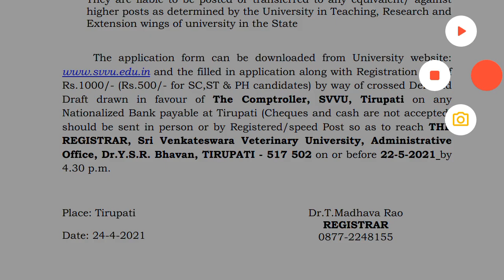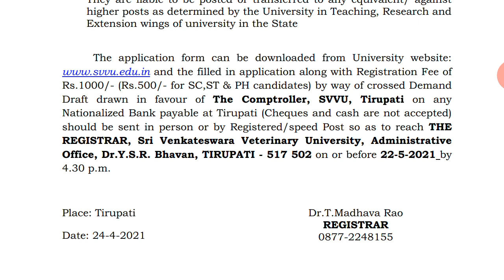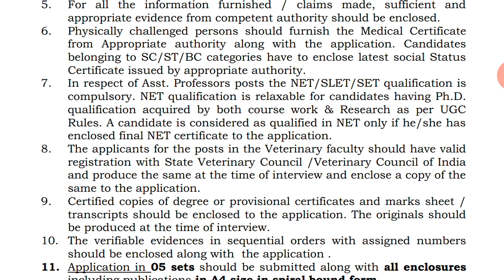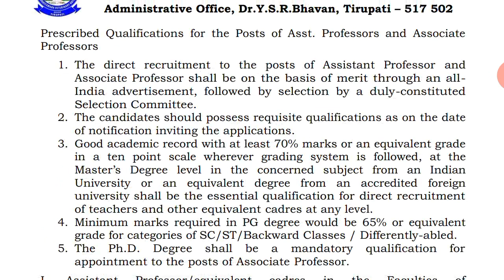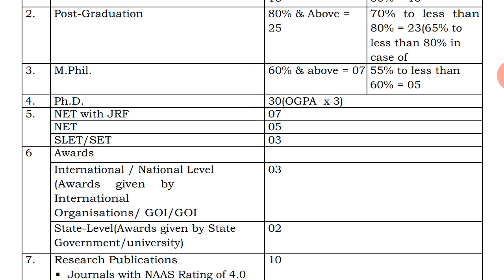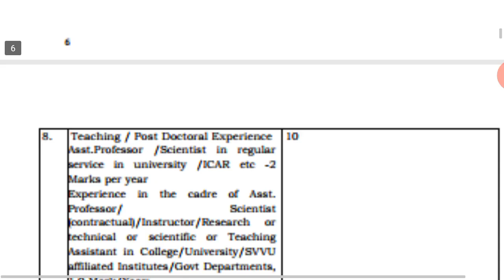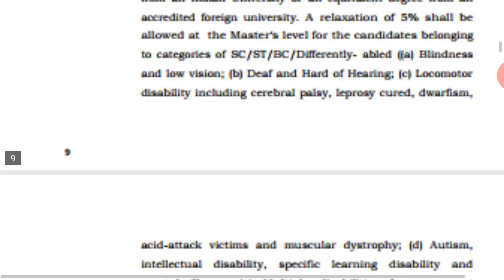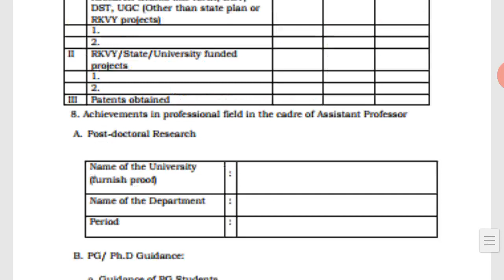117 University Assistant Professor Recruitment 2021 / Salary - 1,82,400 / Full Time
117 University Assistant Professor Recruitment 2021 / Salary - 1,82,400 / Full Time

Sri Sathya Sai University Assistant Professor Recruitment 2021 / Salary - 50,000 / No Fee

100 Assistant Professor Recruitment 2021 University / College / Institute / Associate Prof / Prof

149 Assistant Professor Recruitment 2021 University / Direct Recruitment/Professor / Associate Prof

Assistant Professor Recruitment 2021 in University / Permanent Post / Salary 57,700-1,82,400

Government Assistant Professor Recruitment 2021 in University/Permanent Post/Salary 57,700-1,82,400

Assistant Professor Recruitment 2021 in Dr B. R. Ambedkar University / Salary - 57,700-1,82,400

74 College Assistant Professor Recruitment 2021 / Salary - 90,000 / Associate Professor/ Professor

3479 Vacant Post Recruitment 2021 in Teaching Field / Vacancy in 17 State / बम्पर भर्ती

84 Government Assistant Professor Recruitment 2021  / Permanent Post / Salary - 1,01,500

Assistant Professor Recruitment 2021 Government College / Permanent Post / Salary -57,700-182,400

Assistant Professor Vacancy 2021 in University / Salary 50,000 Above / अस्सिस्टेंट प्रोफेसर भर्ती

140 Assistant Professor Recruitment 2021 / छत्तीसगढ़ लोकसेवा आयोग Govt Clg/ अस्सिटेंट प्रोफेसर भर्ती

Assistant Professor Vacancy 2021 in Government College/No Exam/No Fee/अस्सिटेंट प्रोफेसर भर्ती कॉलेज

1145 Recruitment 2021 in University of Delhi / 1145 Vacancy DU / 1145 रिक्त पदों पर बड़ी भर्ती

Assistant Professor Vacancy 2021 Regular/Salary 70,000/No Fee /कॉलेज असिस्टेंट प्रोफेसर भर्ती 2021

Lucknow Assistant Professor Recruitment 2021 I Salary 1,20,000 PM / असिस्टेंट प्रोफेसर वेकेंसी 2021

126 Assistant Professor Recruitment 2021 / Salary - 57,700 - 1,82,400 / असिस्टेंट प्रोफेसर भर्ती

University Assistant Professor Recruitment 2021 / Full Time / No Fee / Vacancy In Multiple Departments